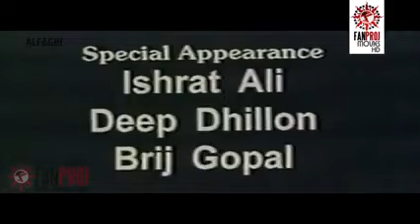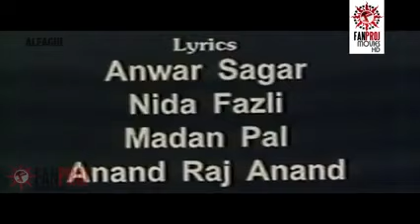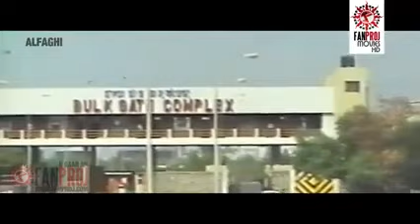KRISHNA SUNIL SHETTY HINDI AFSOMALI ALFAGHI FANPROJ